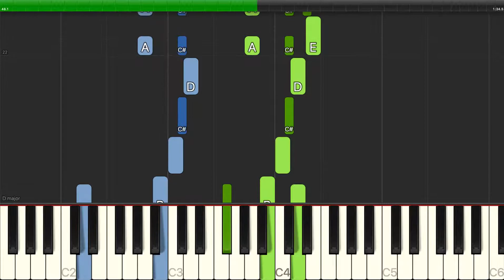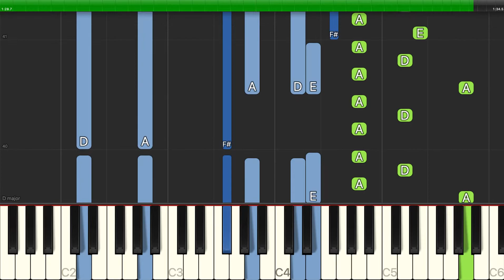Rodgers & Hammerstein - He Was Tall - Piano Backing Track Tutorials - Karaoke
Learn how to play Rodgers & Hammerstein - He Was Tall - Piano Backing Track Tutorials - Karaoke